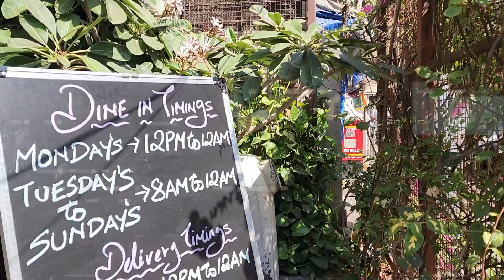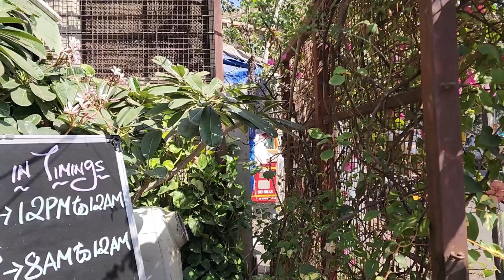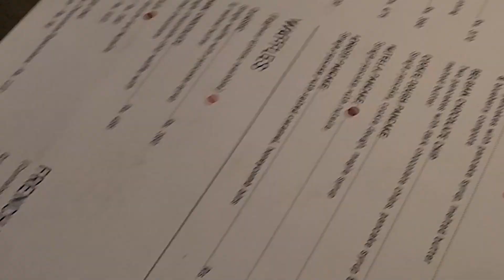Must-Try Breakfast Place In Mumbai | Sunday Family Vlog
If you're a breakfast lover, this vlog is just what you need! Join me and my family as we head out for a lazy and peaceful Sunday morning outing to one of my favorite breakfast spots in Mumbai. So sit back, relax, and let's dig in together!

By the way, do your kids prefer pancakes or waffles? Find out about my daughter's fav in this vlog.